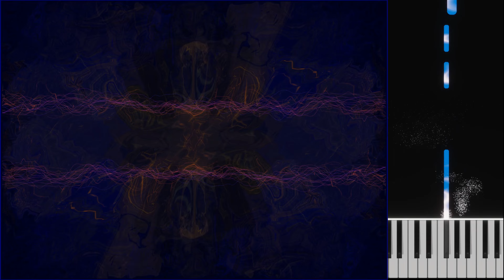Skyrmion - Lech Mazur + AI assistant - Synth